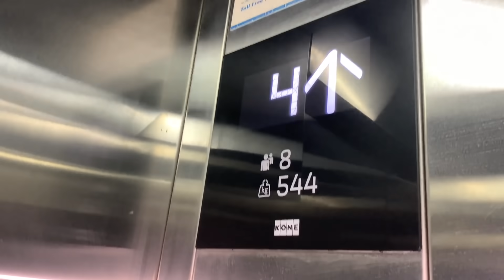SNAKE PRANK ON @anamdarbar with @anirudhsharma5039 ,@Mrunalpanchal ,@NagmaMirajkar|BEHIND THE SCENES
So Hey guys this video is is a small fun collaboration and a behind the scene video of a prank which was done by Anirudh Sharma on Anam darbar , We also give it a small awareness among them and cleared a lot of myths regarding snakes So that they can spread good influence in their followers and fans .